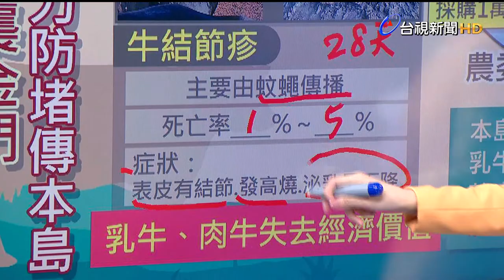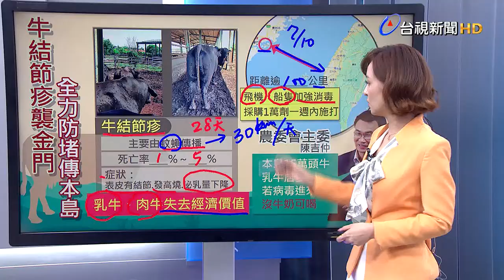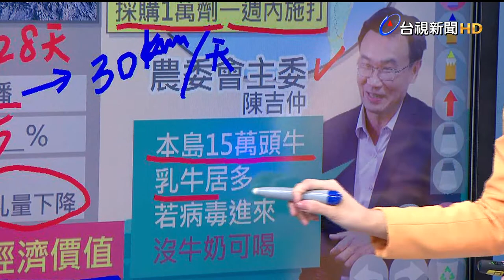牛結節疹若進本島 陳吉仲示警:恐沒牛奶可喝【說新聞追真相】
為了防堵金門牛結節疹疫情，擴散到台灣本島，農委會除了加強消毒飛機、船舶等交通工具，也已經緊急採購一萬劑疫苗，預計在一週內送到金門施打，農委會主委陳吉仲更在廣播專訪時強調，牛結節疹絕不能傳到台灣，因為本島有15萬頭牛，多以乳牛為主，如果病毒進來，導致泌乳量下降，民眾恐怕就沒有牛奶可以喝了。